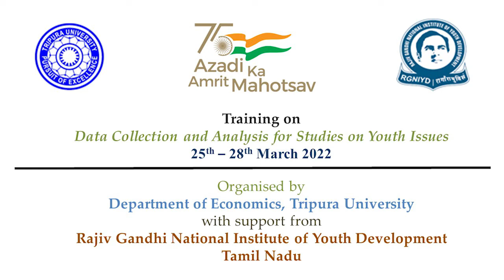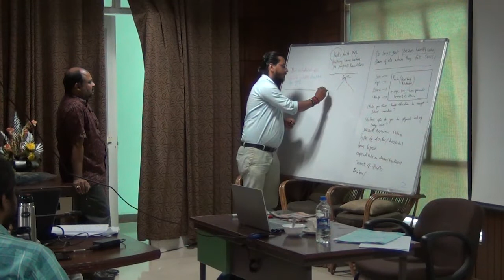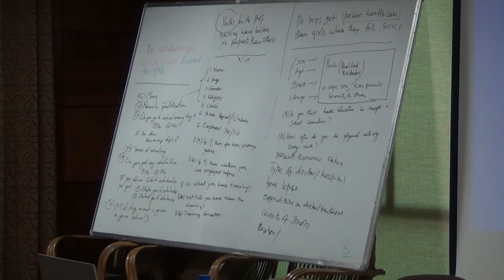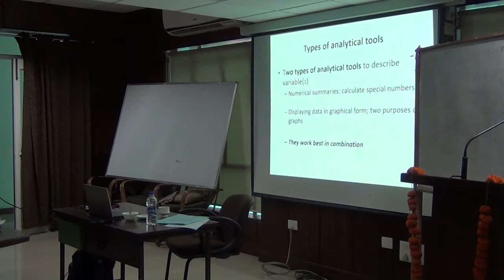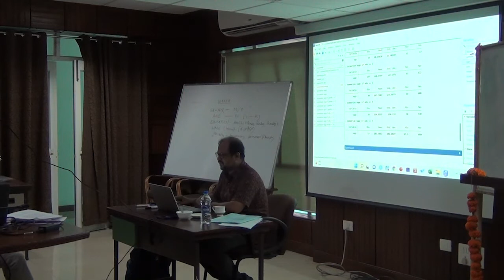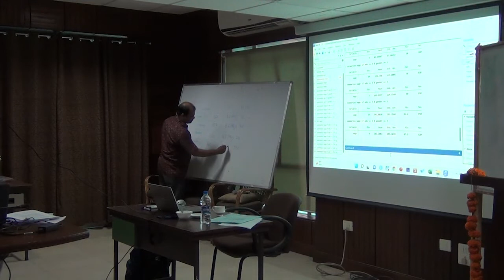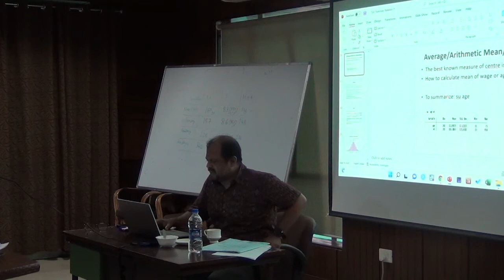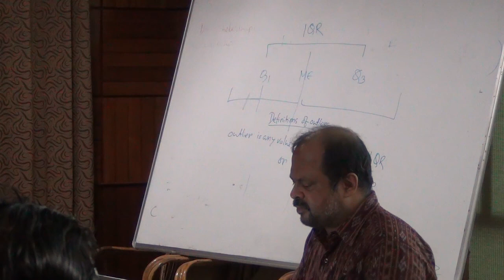Handling Large Scale Survey Data- II; Insights from NSSO Periodic Survey | Dr. Subrata Mukherjee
This is a training on ''Data Collection and Analysis for Studies on Youth Issues.''
Which was organised during 25th – 28th March 2022.
Organised by Department of Economics, Tripura University with support from Rajiv Gandhi National Institute of Youth Development (RGNIYD), Tamil Nadu.

Topic: Handling Large Scale Survey Data- II; Insights from NSSO Periodic Survey

Speakers
Dr. Subrata Mukherjee
IDSK